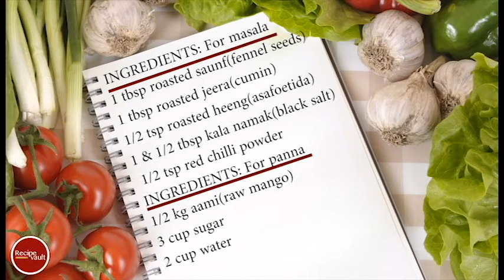I Tried Aam Panna, The Indian Summer Drink That Protects Against Heat Stroke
Summer is here.This is the video tutorial of concentrate AAM PANNA recipe.Refresh your mood anytime with this ready to serve recipe.